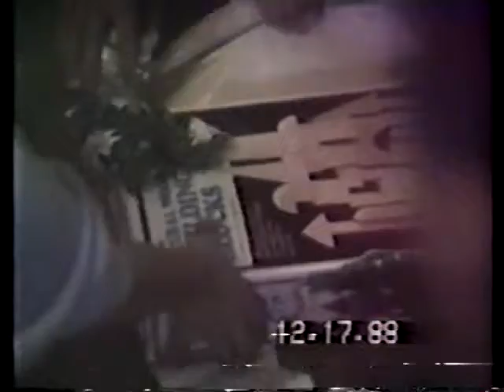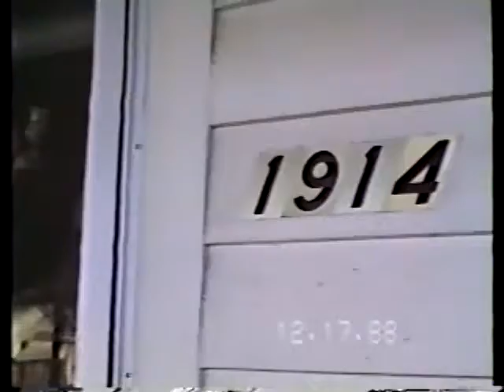Skinner Christmas Party 1988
Family Christmas Party 1988 video made for Joy and Ian while they lived in Mexico.